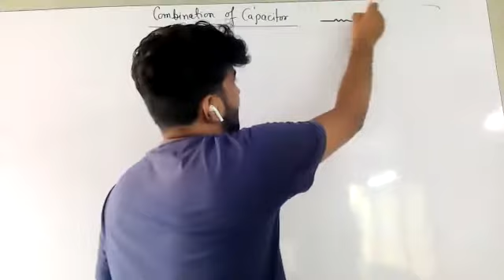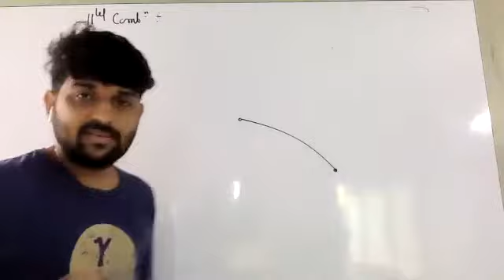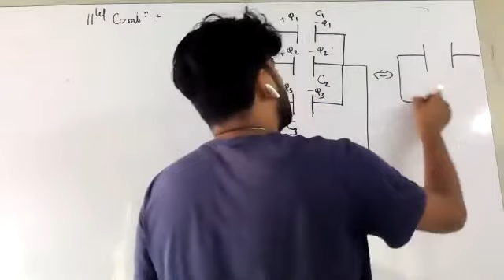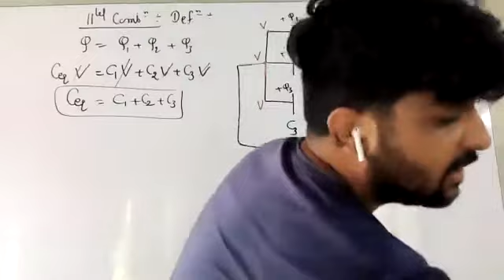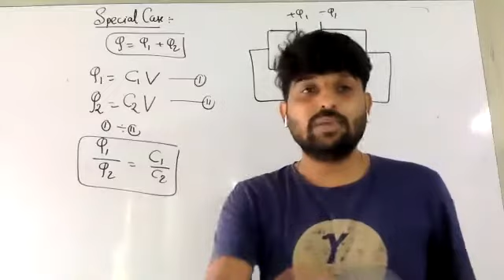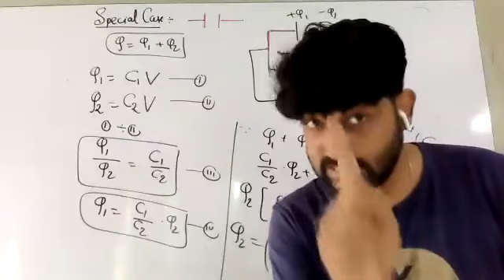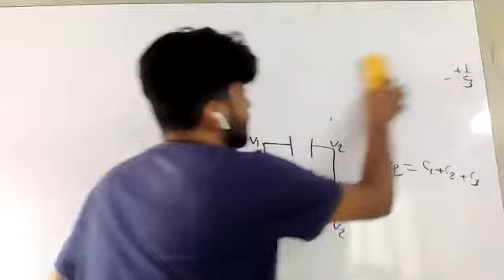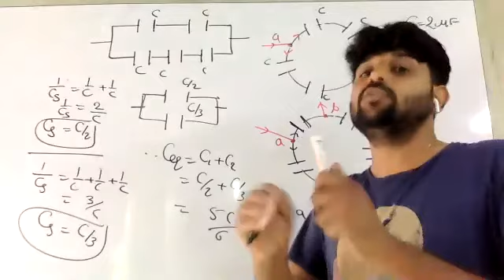capacitor lecture 4/part1